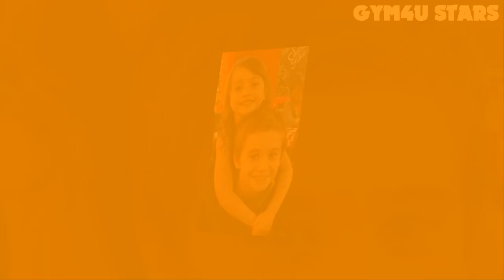Maya Le Clark Vs Cali's Playhouse (Cali Rush) 🔥 Transformation 2022 ll From Baby To 10 Years Old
*Maya was born on March 28, 2011 in San Diego, CA. Since birth, Maya was a sidekick to her older sister (Olivia) to all of her auditions and bookings. That changed in December of 2014, when Maya asked if she could follow in her footsteps. One of her first auditions was for The Thundermans, and history was made as she landed the role of Chloe Thunderman. Fun Fact: Chloe and Maya share the same birth date.

*Cali Rush was born as Cali Sadé Rushton on 11 January 2014 in Canada. She is an young Canadian YouTuber, singer and dancer who is a part of the YouTube family The Rush Fam that includes her parents, Keshia and Tray Rush, as well as her two siblings Kameiro and Kirah. . Both her parents are YouTube content creators and are known for their several family channels. Apart from the family YouTube channel of the same name, she also appears on their more popular family channel FamousTubeFamily, the family gaming channel FamousTubeGaming, her own personal channel Cali's Playhouse, and on the channels of her mother and siblings. Cali’s family YouTube channel The Rush Fam was one of the finalists of the 12th annual Shorty Awards in 2020. Other than YouTube, she is active on platforms like Instagram and TikTok, and through social media, has promoted products from brands such as Zuru Toys, Molly of Denali and Fisher-Price. She has already released her debut single, Starburst.
In March 2014, she made her internet debut in the Tray Rush Instagram photo simply captioned "My motivation." She is the star of one of TodayWithTray's most popular videos, the 2016 vlog "WHAT'S WRONG WITH CALI??" which earned more than 5 million views within the year. She dressed up as a skeleton for Halloween in 2021 and posted a video in her costume on Instagram. Cali Rush got her own personal channel, Cali's Playhouse, on December 6, 2017 and uploaded her first video on the channel, CALI'S FIRST GINGERBREAD HOUSE DIY, days later on December 14. While the channel is primarily focused on Cali’s DIY videos, unboxing and toy reviews, gaming and sports videos, as well as ASMR content, she also uploads other common types of videos like pranks and challenges on the channel. In December that year, she was featured on the song “Cool Kids” by Siah. Cali releases her songs from their family record label, Rush Entertainment Music Group.